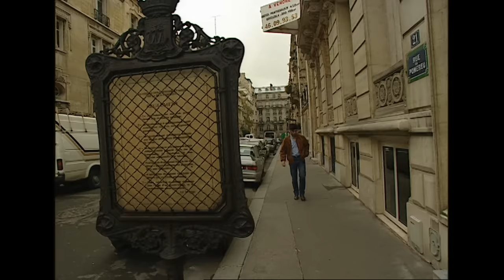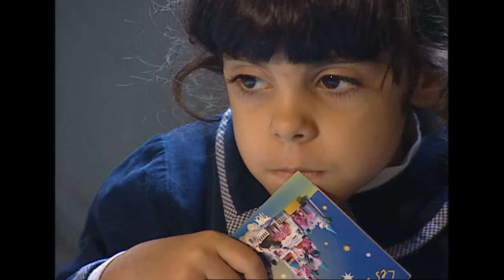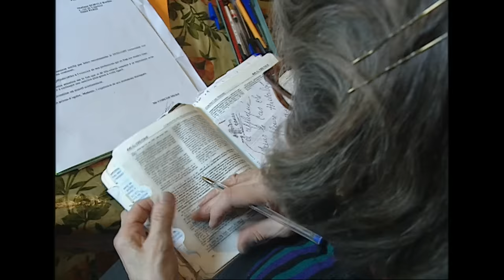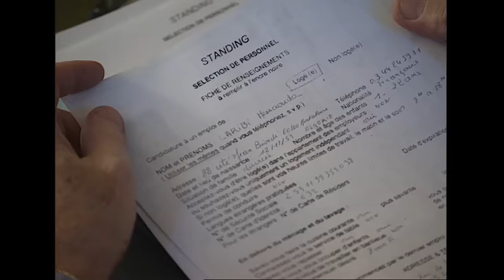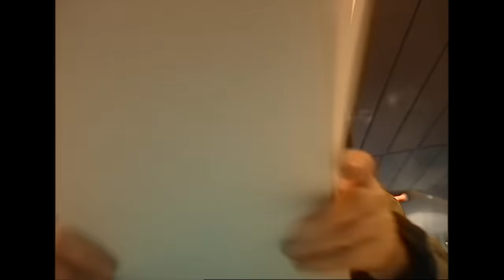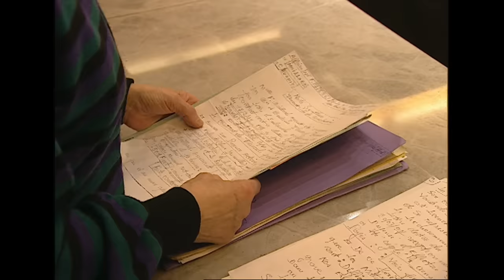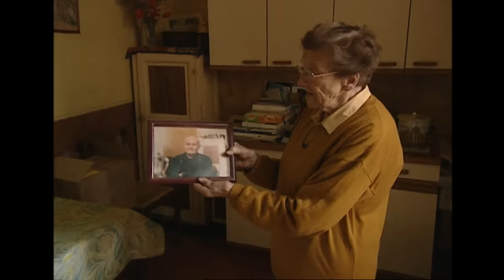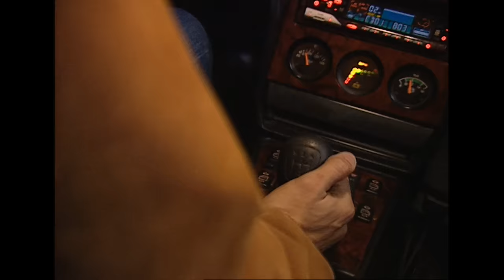Gens de Maison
Bonne à tout faire, maître d'hôtel, valet de chambre, secrétaire particulier. Ces métiers souvent pratiqués à défaut de pouvoir faire autre chose, impliquent un mode de vie et un état d'esprit très particuliers. Logés, nourris, faisant partie de la famille, la condition est complexe ; ces gens de maison font partie du quotidien de ceux qui les emploient. Ils observent leurs employeurs et ne peuvent parfois s'empêcher d'imiter leurs manières, au point de leur ressembler. On dit qu'il n'existe pas de bon domestique sans bon maître. Il existe aujourd'hui neuf cents milles employeurs particuliers en France. Ce chiffre est en augmentation de 20% depuis 1992. Malgré les apparences, les choses n'ont pas beaucoup changé... Amour, haine, humiliation, affection.